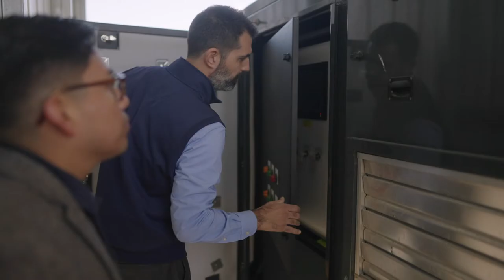CNG Station Walk-Through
Fueled by compressed natural gas (CNG), natural gas vehicles (NGVs) are a great option for your fleet. In this video we hear from Matt Good, Vice President of P.C. McKenzie Company, as he walks us through a CNG station and describes how a private CNG refueling station can provide lower costs and increase safety for your fleet.